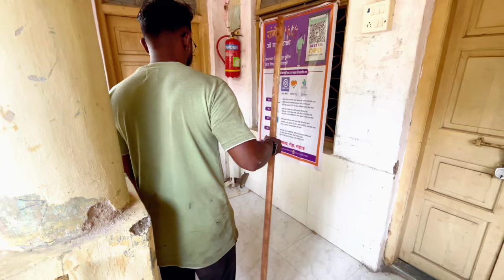Can this “Lizard” bite me? | Rescue lizard in jungle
Information about Lizard (which is not in video) :-
 The Bengal monitor can reach 175 cm in length with a snout-to-vent length (SVL) of 75 cm (30 in) and a tail of 100 cm (39 in). Males are generally larger than females. Heavier individuals can weigh around 7.2 kg. The population of monitors in India and Sri Lanka is different than that of Myanmar; These populations were once considered a subspecies of the Bengal monitor, but are now considered two species within the V. bengalensis species complex.
Bengal monitors usually live alone and are usually found on the ground, although babies are often seen in trees. Bengal monitors prefer forest rather than agricultural areas. Bengal monitors take shelter in dug burrows or in crevices in rocks and buildings. Bengal monitors are diurnal like other monitors, becoming active around 6 a.m. and enjoying the morning sunlight.

During winter in colder parts of their range, they may seek shelter and undergo a period of reduced metabolic activity. They are not territorial, and may change their range seasonally according to food availability.

About me :-
I am Prathmesh Koli who is living life as a snack rescuer. I am catching snake since 2016.